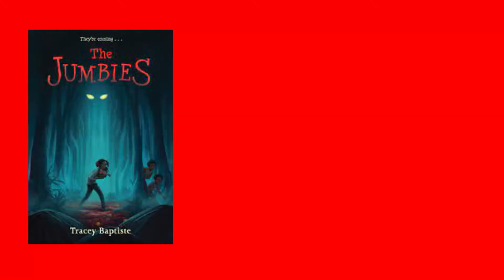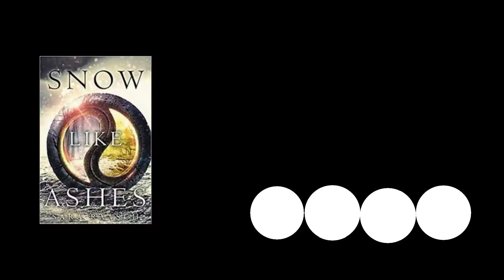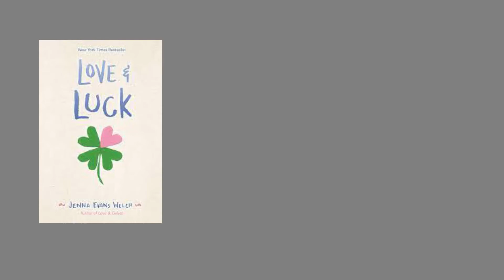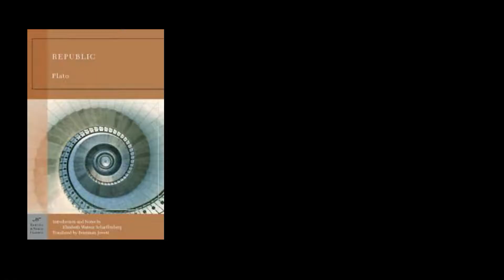Wheel of D20 Reading Vlog: February 2022